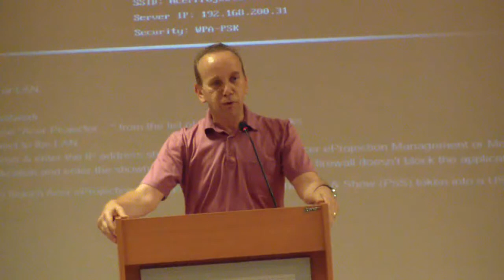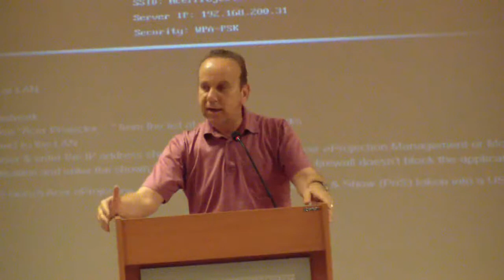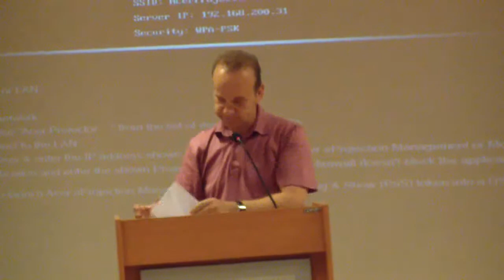İMAM HATİP HAZIMSIZLIĞI SELİM PANÇ'A SIÇRADI